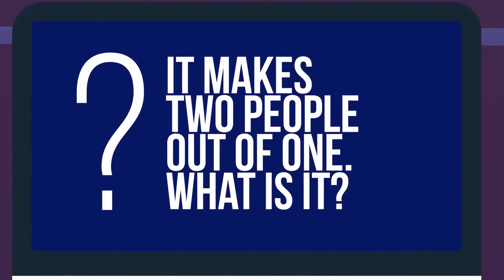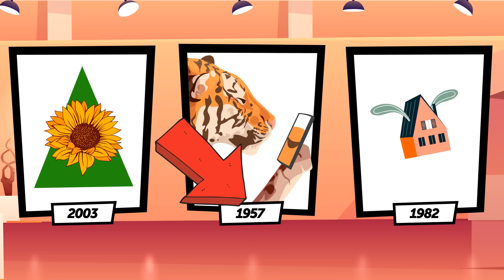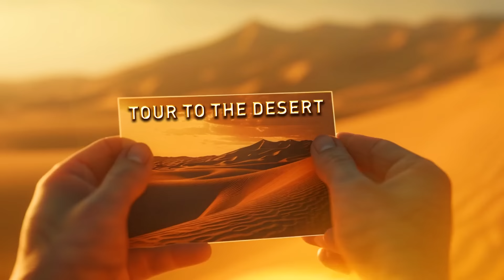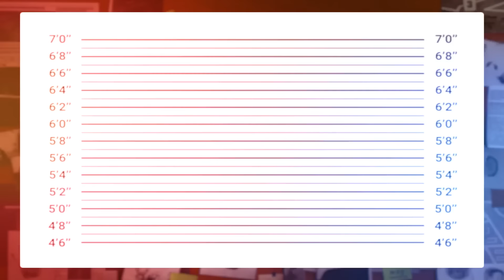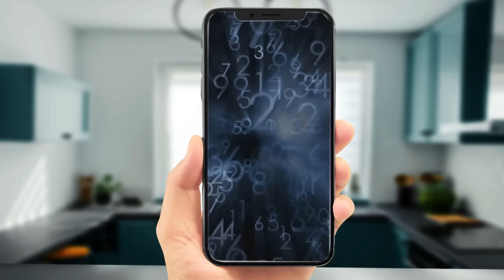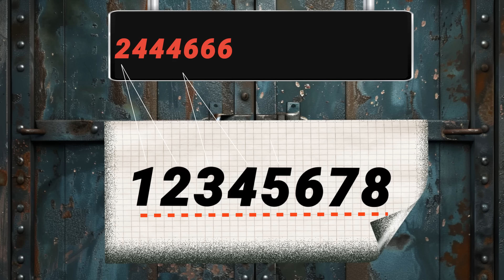Riddles To Test And Improve Your Attentiveness To Details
🔍 Sharpen your focus and hone your attention to detail with this captivating collection of riddles! 🧠💭 Each puzzle is meticulously crafted to challenge your observation skills and enhance your ability to spot even the subtlest clues. 🌟🔎 Whether you're a novice seeking to enhance your attentiveness or a seasoned sleuth looking for a new challenge, these riddles are sure to keep you engaged and intrigued. Are you ready to put your observational prowess to the test? Let's dive in! Riddles AttentionToDetail BrainTeasers 🤔🔥